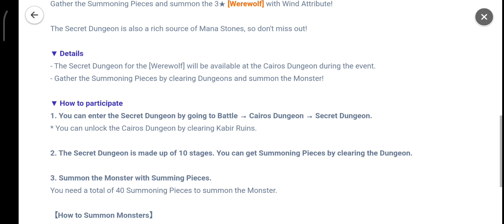🌪[Event] The Secret Dungeon for 3★ [Werewolf] (Wind) Now Open!🐺🌪🟡♌ - Summoners War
Jum'at 21 October 2022, Pukul 11:12pm (PDT)

Meet [Werewolf] with Wind Attribute in the Secret Dungeon from Oct. 21st 12pm - Oct. 24th 12am.

[* Based on the server time - Global(PDT/PST), Asia(TST), Europe(CEST/CET)]

Gather the Summoning Pieces and summon the 3★ [Werewolf] with Wind Attribute!

The Secret Dungeon is also a rich source of Mana Stones, so don't miss out!

▼ Details
- The Secret Dungeon for the [Werewolf] will be available at the Cairos Dungeon during the event.

- Gather the Summoning Pieces by clearing Dungeons and summon the Monster!

1. You can enter the Secret Dungeon by going to Battle → Cairos Dungeon → Secret Dungeon.

* You can unlock the Cairos Dungeon by clearing Kabir Ruins.

2. The Secret Dungeon is made up of 10 stages. You can get Summoning Pieces by clearing the Dungeon.

3. Summon the Monster with Summing Pieces.
You need a total of 40 Summoning Pieces to summon the Monster.

【How to Summon Monsters】
Collect the Summoning Pieces and go to Summonhenge in your Village.

* When you collect the required number of Summoning Pieces (40), a new function to summon will be added to your Summonhenge.

Thanks!🙏